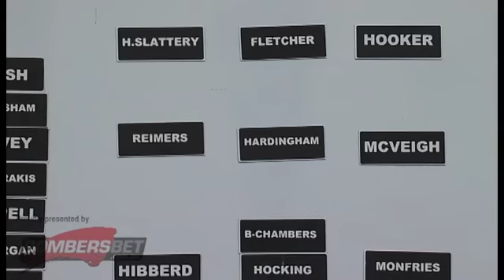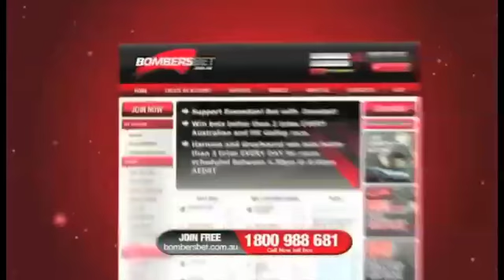Round 6 Selection Panel with James Hird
James Hird talks about the squad selected for Sunday's Round 6 match against the Gold Coast Suns.